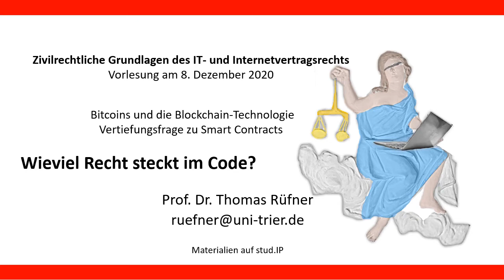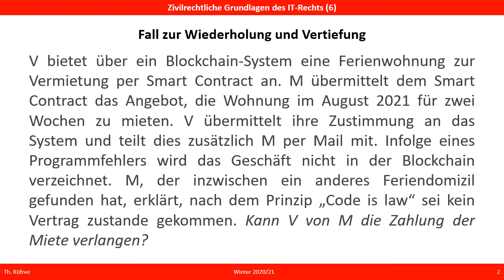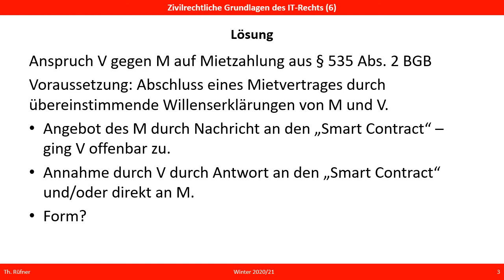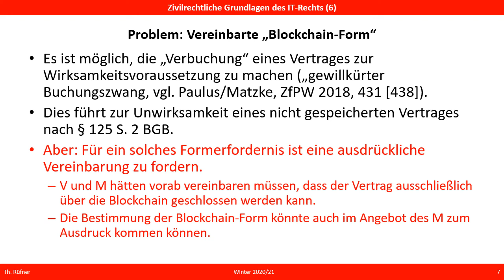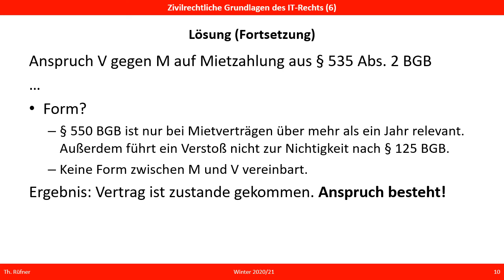Wieviel Recht steckt im Code? Smart Contracts in der Blockchain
Das Video behandelt anhand eines fiktiven Falles (Vermietung einer Ferienwohnung) Anwendungsmöglichkeiten für sog. Smart Contracts und untersucht, wie weit der Grundsatz "Code is Law" Geltung beanspruchen kann. Konkret geht es um die Frage, wann die Verbuchung eines Geschäfts in der Blockchain als gewillkürtes Formerfordernis nach § 125 S. 2 BGB angesehen werden kann.